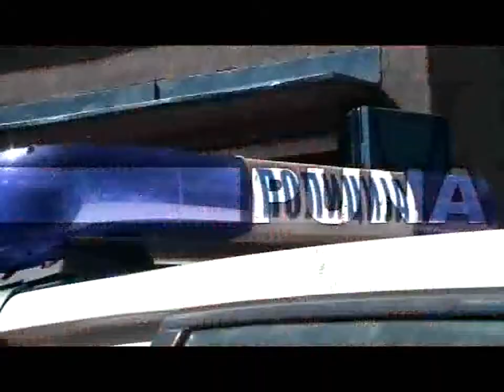Puna linija - 24. februar 2014.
U emisiji PUNA LINIJA saznajte kako su iz Direkcije policije Ministarstva unutrašnjih poslova ocenili rad i postignute rezultate policijskih službenika Policijske uprave u Zaječaru.